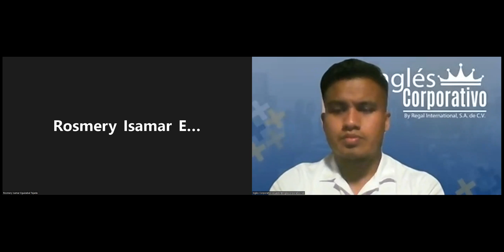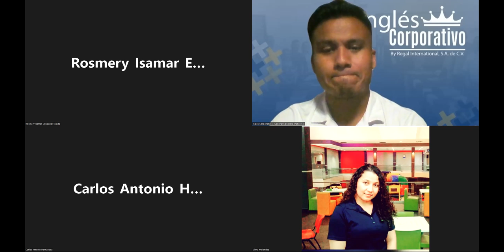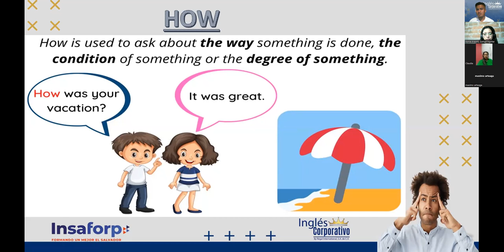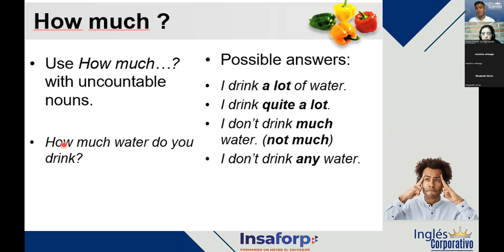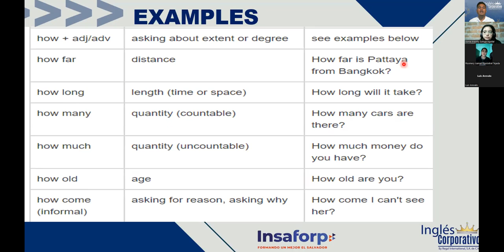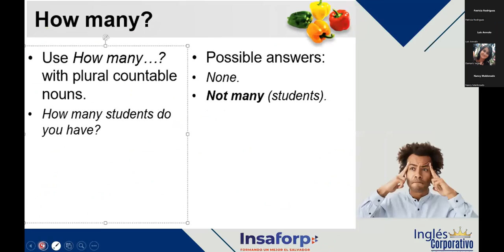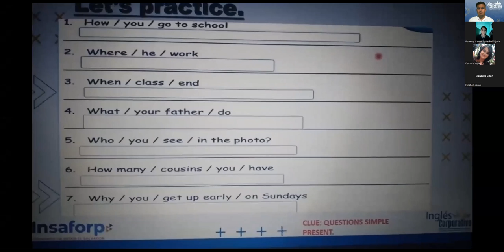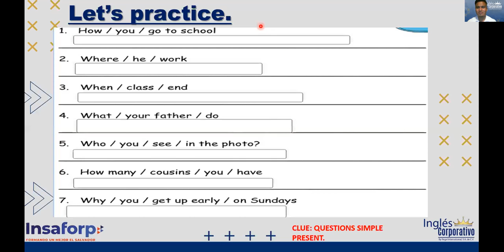Ingles Corporativo-02-06-2022- "SHORT AND LONG ANSWER WITH HOW (EXAMPLES AND PRACTICE)"